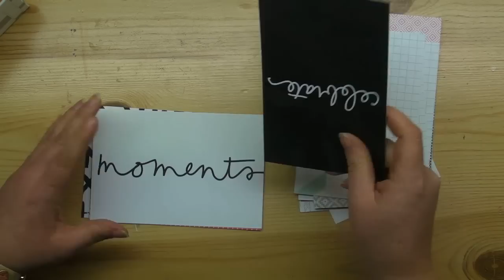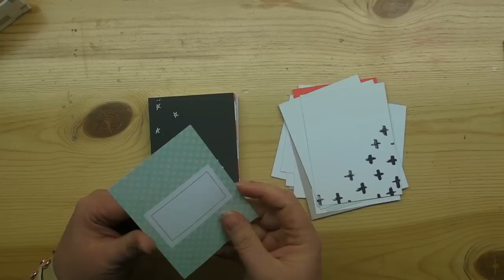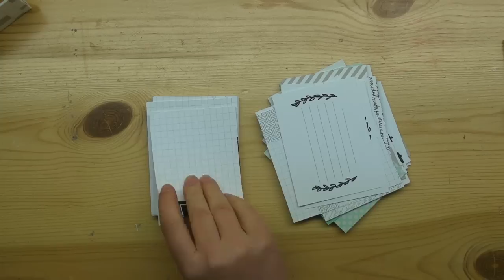Le lot Project Life Ces moments-là